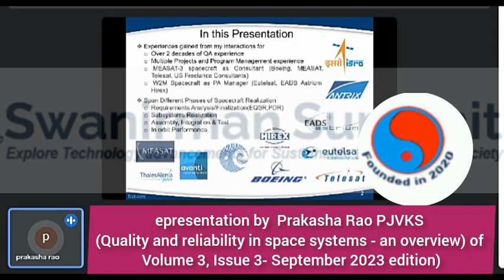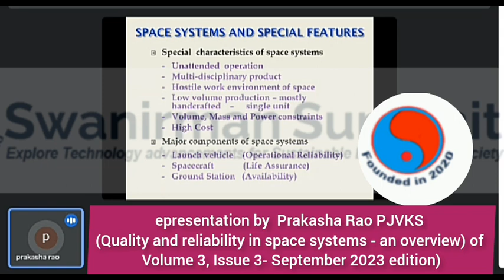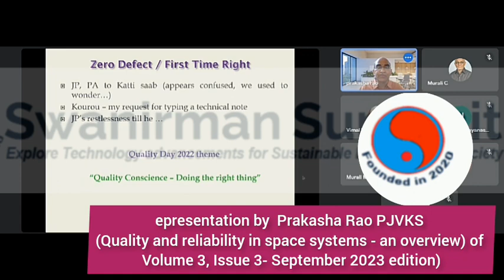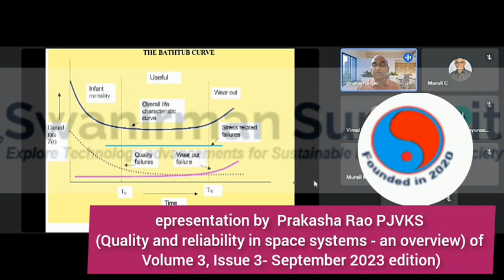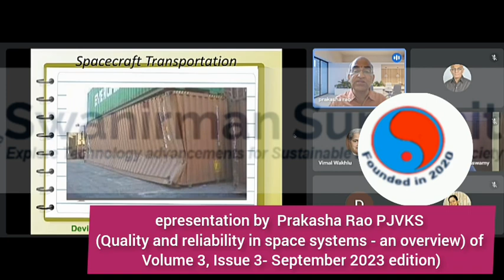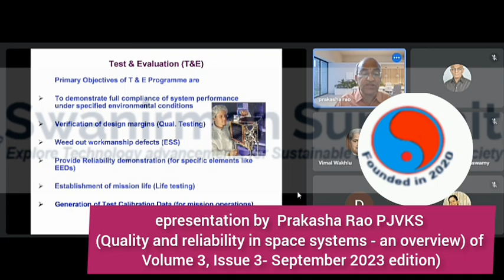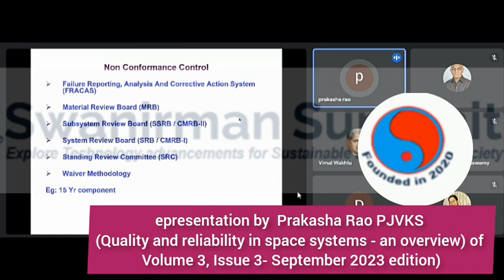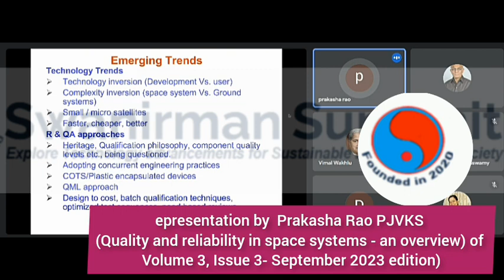Prakasha Rao PJVKS | Quality and reliability in space systems - an overview | Vol 3, Issue 3- Sep23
epresentation by  Prakasha Rao PJVKS from ISRO
(Quality and reliability in space systems - an overview) of
Volume 3, Issue 3- September 2023 edition).

The paper has been published in Volume 3, Issue 3-September 2023 edition of Swanirman Sunirmit Publications of Research ejournal.

publication
publication ethics
publication ethics in research
publication ethics
open access publication
open access publications and initiatives
citations
citations in research papers
difference between citation and reference
difference between citation and reference and bibliography
book view and field view in sociology
books of science
books of technical analysis
books on technical analysis of indian stock market
editorial analysis
event tree analysis
online business